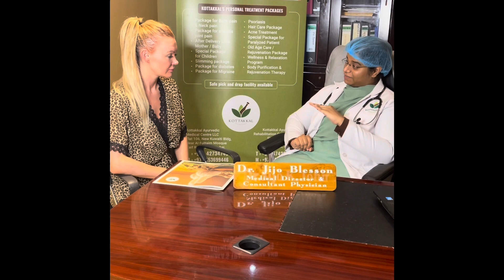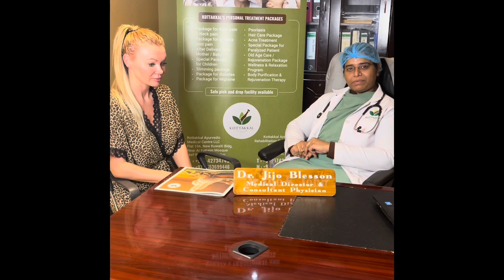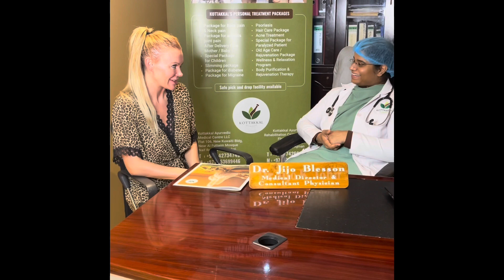Authentic Ayurvedic treatments satisfaction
Our patients are our priority .. Their health is our motto .. Prevention is better than cure ..